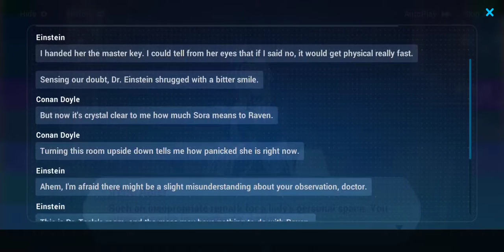Honkai Impact 3rd - "Vacant" Story Mission Pt 1 Gameplay(Rosemary's Floriograph)